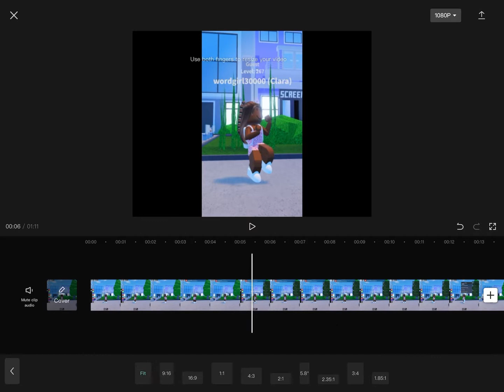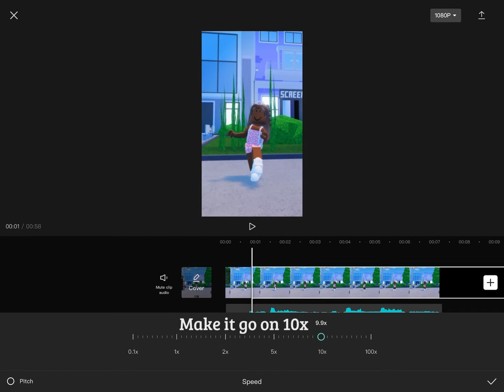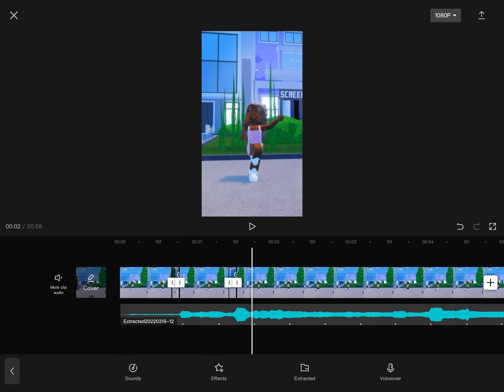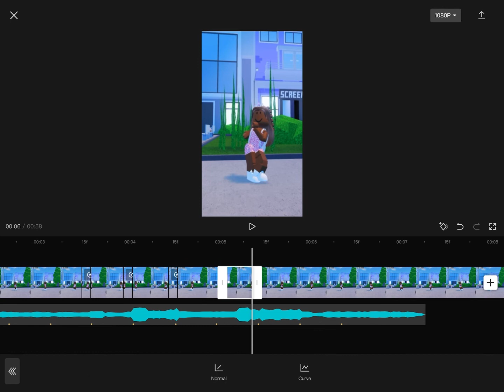How to do a smooth velocity (in CapCut results coming soon!) Robloxoxo89🌸🩰🎀🛍🧸🛼⛸